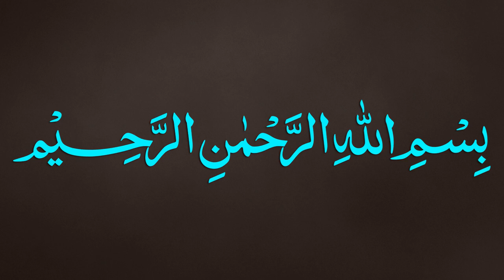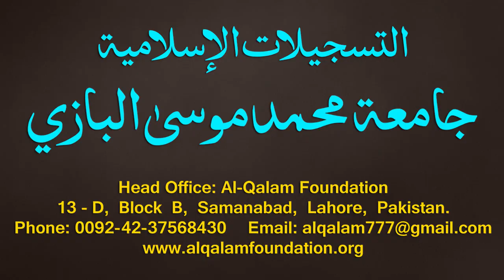Sharh-ul-Wiqayah juz 4 - Dars - 07 - Page - 014 - Maulana Muhammad Zuhair Albazi - 15/09/2019